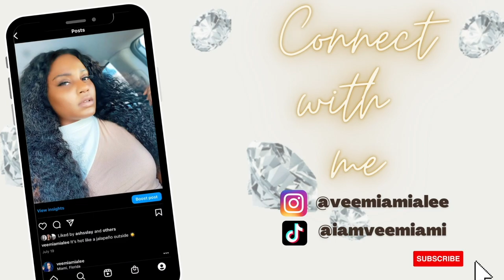WATCH THIS BEFORE DATING IN 2022 | HE LIED ABOUT BEING A NBA PLAYER + WOMEN CHEAT MORE 😮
Hey beautiful people! It’s me Vee Miami Alee ..yeah and you know I’ma do it my way every time you see me, make sure to like, comment and subscribe babyyyyyy and that's on Miami !!!

We family now and I truly appreciate the support. This is only the start. Let’s get it!

On my channel, you will see a mixture of lifestyle, vlog, food and beauty. I decide to start my own channel and focus more on my own brand.  Hope you enjoy the videos!

📷 CAMERA & EQUIPMENT
Sony ZV-1
Sony Tripod

00:00 Introduction
01:02 I cant believe this..
04:30 Truth about dating
15:53 My experience
25:52 Faked playing for the NBA
27:07 Is their hope for dating?
30:35 Do women cheat?
33:33 How do you feel?